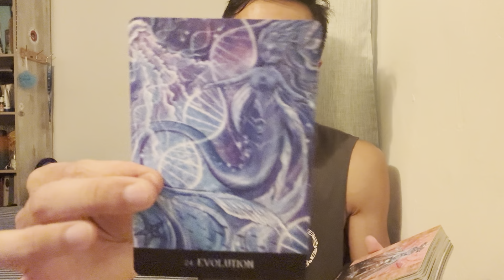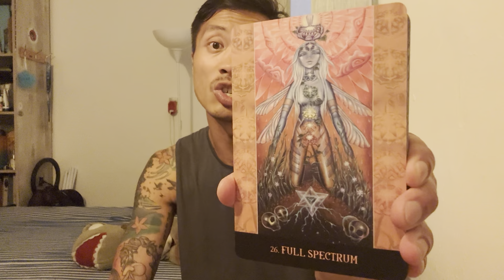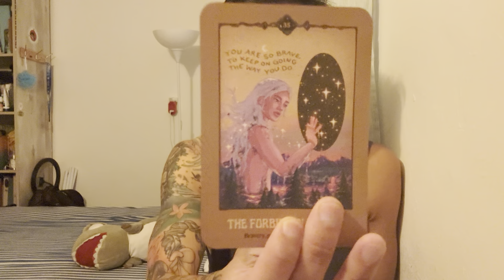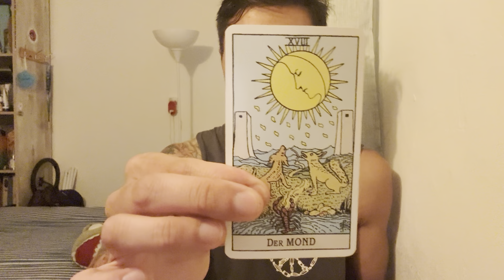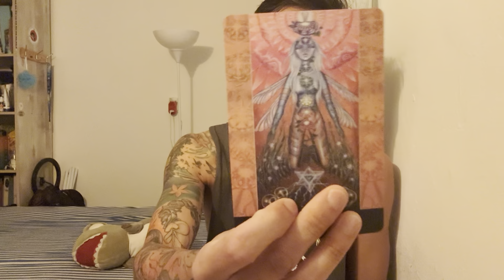Virgo ♍️ - Yes, Virgo! You Are On The Right Path!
This is an energy check-in for Virgo for the first half of June 2024. We will look at your overall energies and see what is surrounding you. This can be in love, relationships, friendships, family, finance, career, personal development, and spiritual development. We will see what the cards have to say.

Magical Spirit Oracle

Beyond Lemuria

Wishcraft Oracle